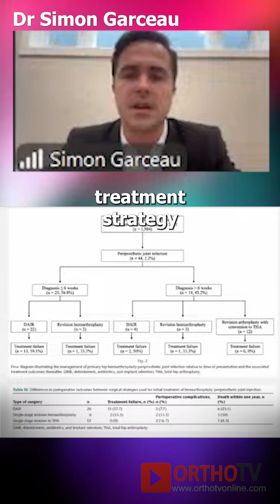BAJIS Webinar Series – Session 3: Periprosthetic Joint Infection